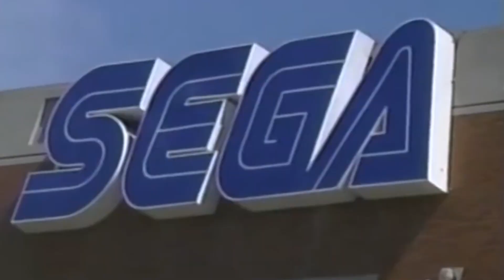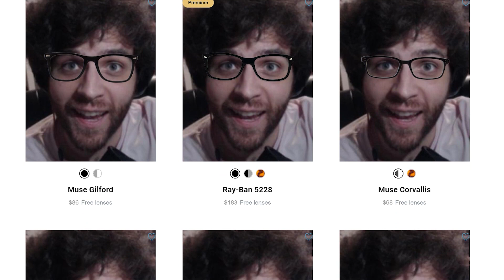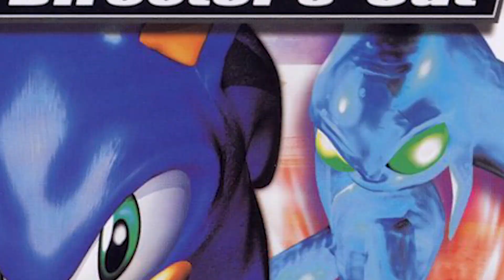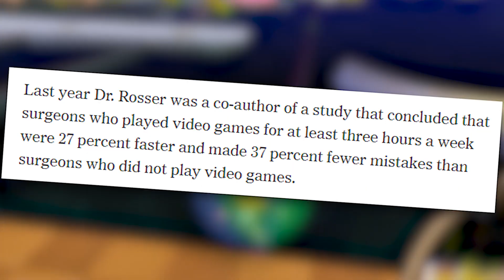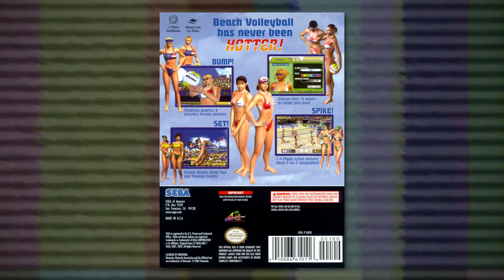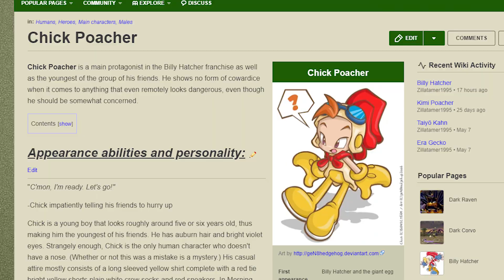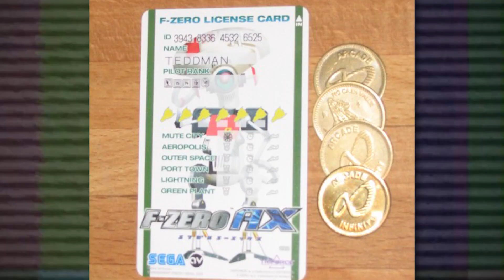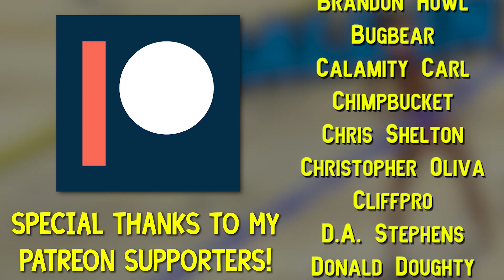Sega Games on the Nintendo Gamecube - After the Dreamcast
Welcome to the first episode of a series I'm calling Life After a Dream! A collection of what happened to Sega after the fall of the Dreamcast. We'll be covering every console in the future, starting today with Sega's venture onto their formal rival, the Nintendo Gamecube!